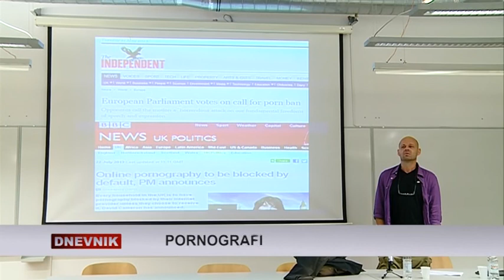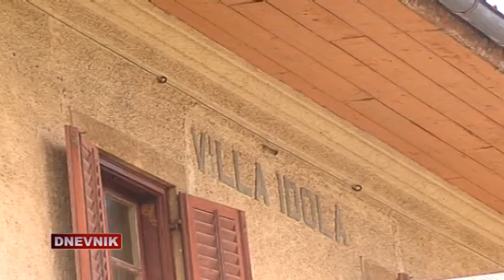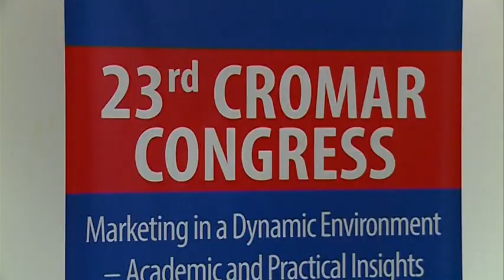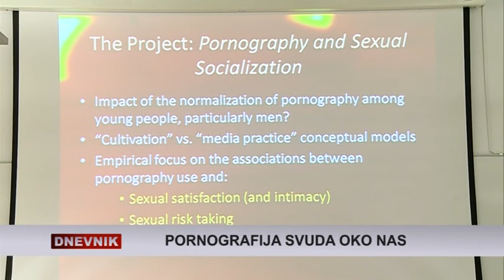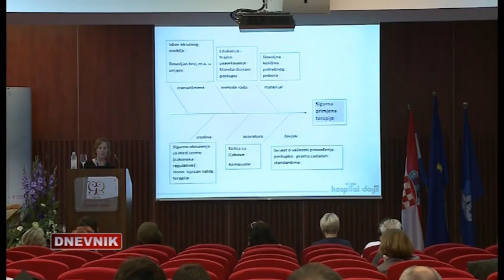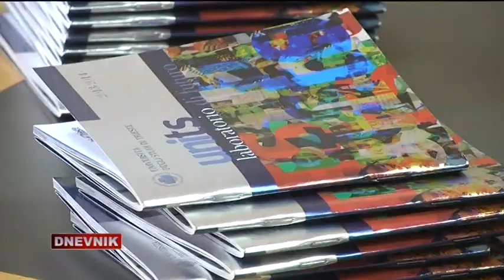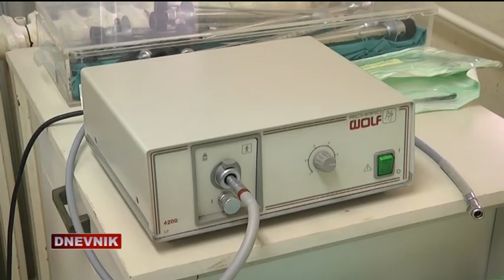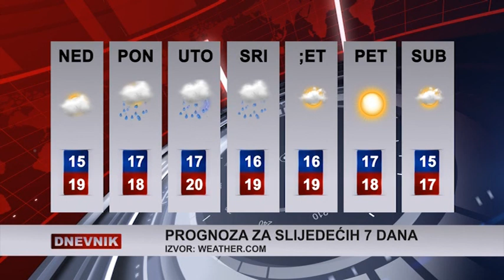RITV DNEVNIK 24-10-2013.